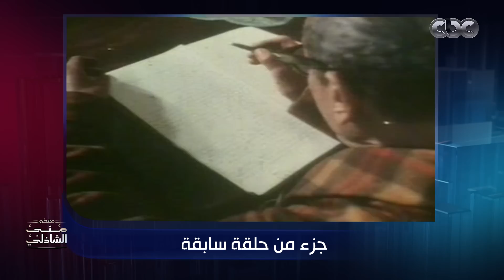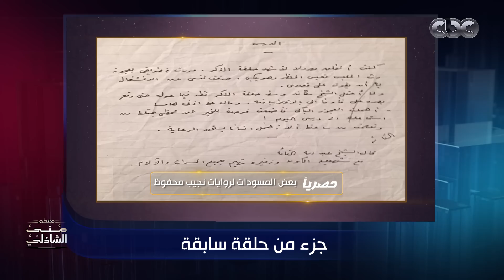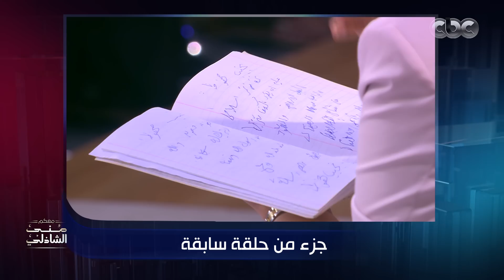دعونا نتذكر نجيب محفوظ بكل تفاصيل حياته حتى قصة اغتياله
معكم منى الشاذلي | دعونا نتذكر نجيب محفوظ بكل تفاصيل حياته حتى قصة اغتياله